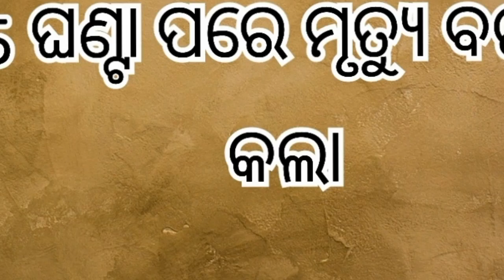Laika Dog.. ଲାଇକା- ମହାକାଶକୁ ଯାଇଥିବା ପ୍ରଥମ ପ୍ରାଣୀ.. Emotional story of LAIKA Dog//educationodisha//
This video is about emotional story of LAIKA Dog, first living being to space.